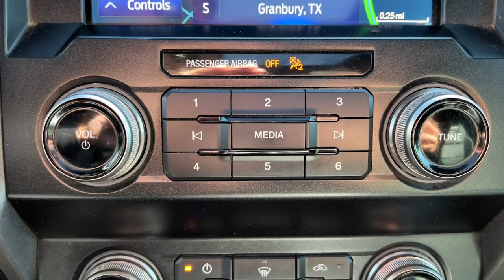2020 Ford F-150 Granbury, Fort Worth, TX LFA94146F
EXT_COLOR] Used 2020 Ford F-150 Raptor available in Granbury, Texas at Mike Brown Ford. Servicing the Fort Worth, TX area.

Shottenkirk Ford
4950 East Highway 377

Clean CARFAX. CARFAX One-Owner. Odometer is 7996 miles below market average! APPLE CAR PLAY, ANDROID AUTO, POWER MOONROOF/SUNROOF, LEATHER INTERIOR, ALLOY WHEELS, POWER DRIVER'S SEAT, BLIND SPOT MONITOR, BACK UP CAMERA, KEYLESS ENTRY, TOW PACKAGE, F-150 Raptor, 4D SuperCrew, 3.5L V6, 10-Speed Automatic, 4WD, Lead Foot, Black w/Leather-Trimmed Bucket Seats, 10-Way Power Driver & Passenger Seats, 360 Degree Camera, 4.10 Front Axle w/Torsen Differential, 8 Productivity Screen, Adaptive Cruise Control w/Stop-and-Go, Advanced Security Pack, Ambient Lighting - Ice Blue Color Only, BLIS Blind Spot Information System, Dual-Zone Electronic Automatic Temperature Control, Electronic Locking w/4.10 Axle Ratio, Equipment Group 802A Luxury, GVWR: 7,050 lbs Payload Package, Heated & Ventilated Leather 40/Console/40 Front Seats, Heated Steering Wheel, Heated Windshield Wiper Park, Inflatable Rear Safety Belts, Integrated Trailer Brake Controller, Intelligent Access w/Push-Button Start, Lane Keeping System, LED Box Lighting, LED Sideview Mirror Spotlights, Memory System (Seat, Pedal, Exterior Mirror), Power Glass Sideview Mirr w/Body-Color Skull Caps, Power Tilt/Telescoping Steering Column w/Memory, Power-Adjustable Pedals, Power-Sliding Rear Window, Pro Trailer Backup Assist, Radio: B&O Sound System by Bang & Olufsen, Raptor Exterior Graphics Package, Raptor Hood Graphics Package, Remote Start System w/Remote Tailgate Release, SYNC 3, Tailgate Applique FORD, Tough Bed Spray-In Bedliner, Twin Panel Moonroof, Universal Garage Door Opener, Voice-Activated Touchscreen Navigation. Priced below KBB Fair Purchase Price! Lead Foot 2020 Ford F-150 Raptor 4WD 10-Speed Automatic 3.5L V6brbrbrAwards:br  * JD Power Vehicle Dependability Study